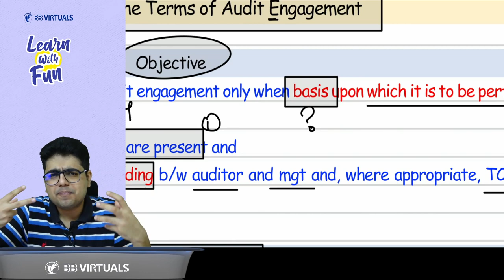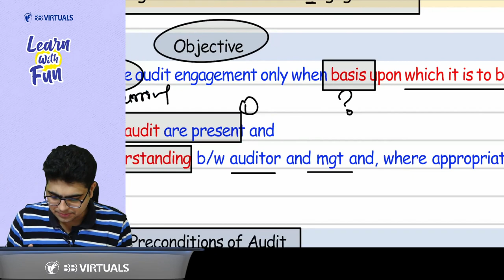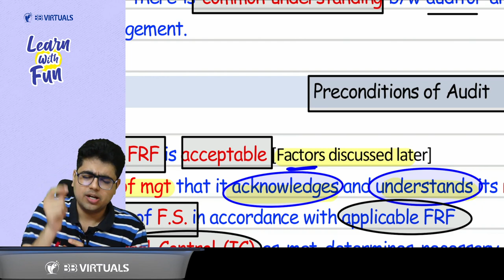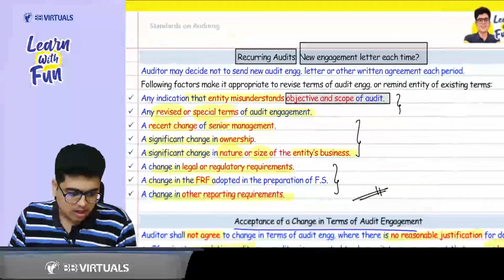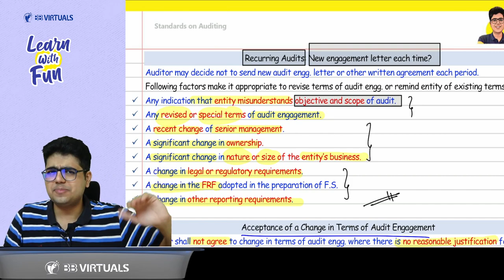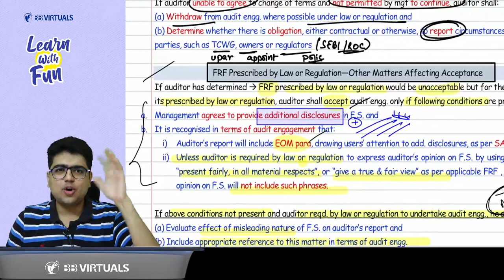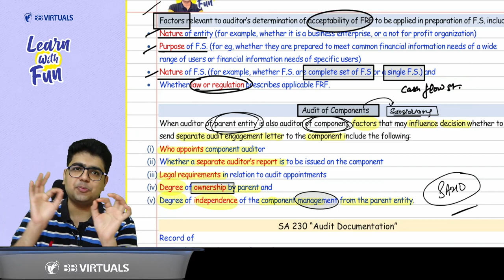SA 210 Revision | CA Final Audit | CA Shubham Keswani